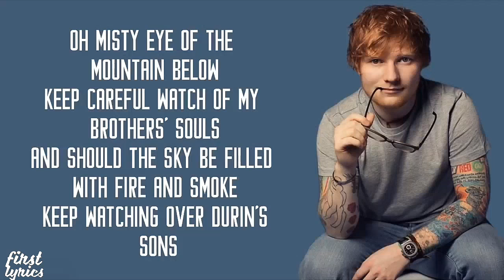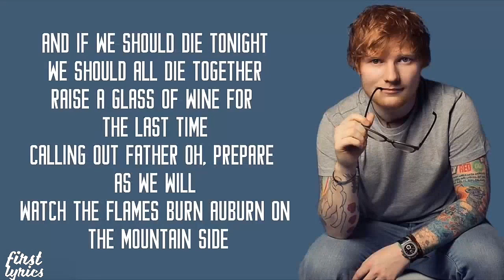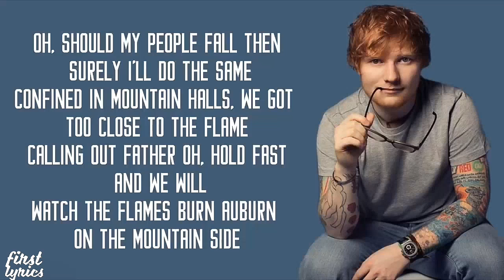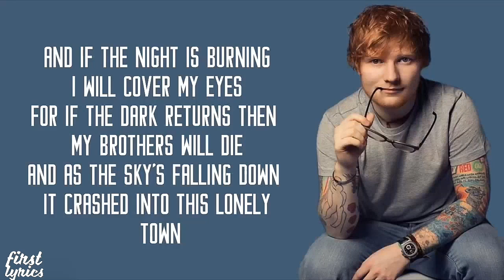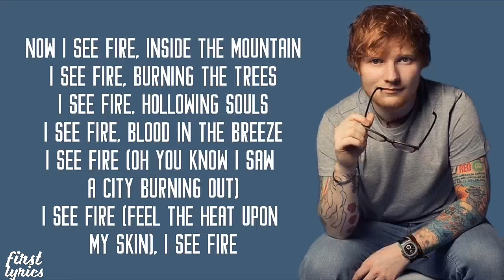Ed Sheeran - I See Fire - Lyrics